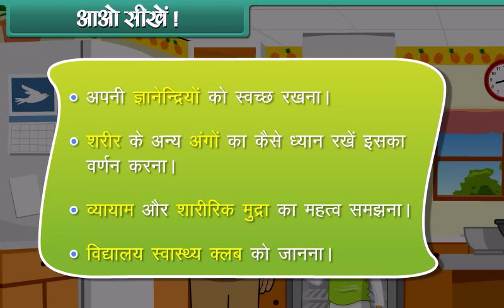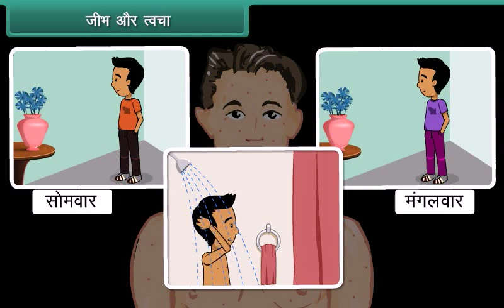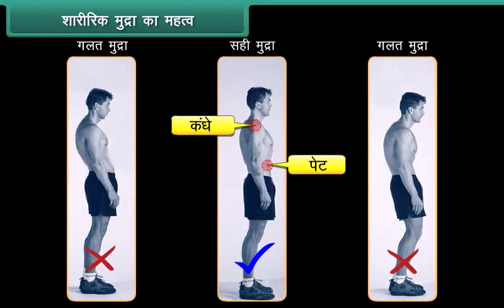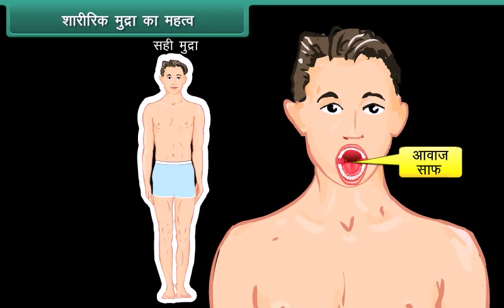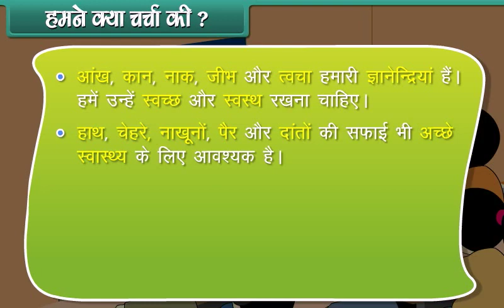स्वास्थ्य और सफ़ाई (Health And Hygiene) l कक्षा-4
In this session students will get the information about the Health And Hygiene.